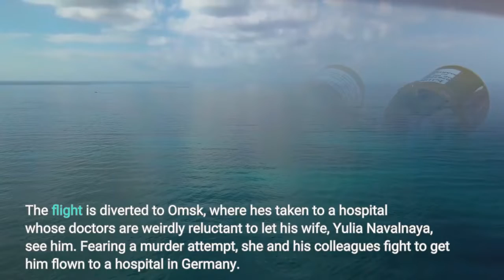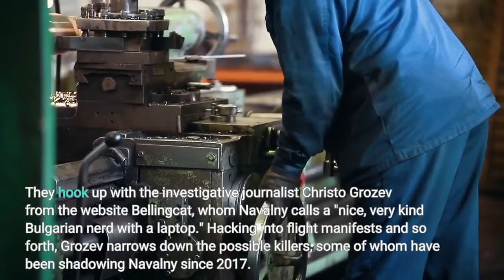youtube video #-85T_0VR1eA